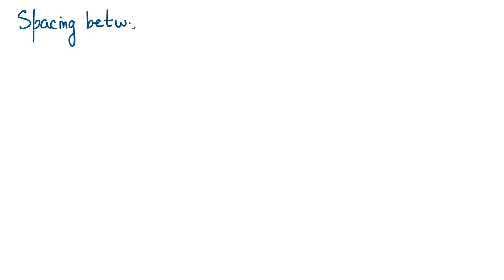The position function x(t) of a particle moving along an x axis is x=4.0-6.0 u^2, with x in meter…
The position function x(t) of a particle moving along an x axis is x=4.0-6.0 u^2, with x in meters and t in seconds. (a) Λt what time and (b) where does the particle (momentarily) stop? At what (c) negative time and (d) positive time does the particle pass through the origin? (e) Graph x versus t for the range -5  s to +5  s (f) To shift the curve rightward on the graph, should we include the term +20 t or the term -20 t in x(t) ?( g) Docs that inclusion increase or decrease the value of x at which the particle momentarily stops?